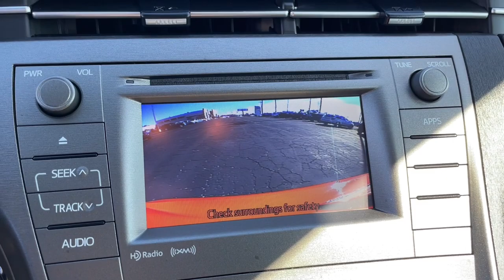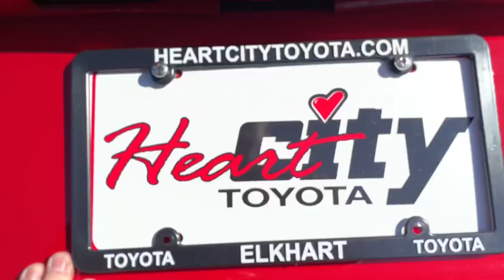2015 Toyota Prius South Bend, Mishawaka, Elkhart, Warsaw, Granger, IN 123516A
Absolutely Red Used 2015 Toyota Prius Persona Series Special Edition available in Elkhart, Indiana at Heart City Toyota. Servicing the South Bend, Mishawaka, Warsaw, Granger, IN area.

#{MAKE}
#{MODEL}
2015 Toyota Prius Persona Series Special Edition - Stock#: 123516A

Heart City Toyota is taking the needed steps to make your next vehicle purchase / service as safe as possible. Some of these steps include complete online buying, shopping by appointment combined with pickup and delivery for both sales & service. We are sanitizing vehicles prior to your appointment & on delivery, we are doing our part to make your next vehicle purchase / service as safe as possible.CARFAX VERIFIED 1 OWNER! *DESIRABLE FEATURES:* BACKUP CAM, NAV, SIRIUS XM, REMOTE ENTRY.*SERVICE & MAINTENANCE COMPLETED:* Stock# 123516A FEATURES NO LESS THAN $380 IN PREVENTATIVE MAINTENANCE & SAFETY EQUIPMENT UPGRADES. Specifically this 2015 Toyota Prius including the following items: PERFORMED USED CAR FACTORY CERTIFICATION, COMPLETED A 4 WHEEL ALIGNMENT, and MOUNTED & BALANCED 4 TIRES!This front wheel drive 2015 Toyota Prius Persona Series Special Edition features an impressive 1.8l 4-cylinder dohc 16v vvt-i engine with a Red Exterior with a Dark Gray interior and has 22,513 miles.*TECHNOLOGY FEATURES:* This 2015 Toyota Prius in Elkhart, IN Includes: Steering Wheel Climate Control, Steering Wheel Audio Controls, Navigation System, Keyless Entry, Steering Wheel Cruise Control, Steering Wheel Controls, SiriusXM Satellite Radio, Outside Temperature Gauge, Single-Disc CD Player*STOCK# 123516A* Heart City Toyota has this 2015 Toyota Prius Persona Series Special Edition ready for a quick sale today. Don't forget Heart City Toyota will buy or trade for your car, truck, SUV or van.*DEALER CONTACT INFO:* Call Heart City Toyota today at * TO SCHEDULE YOUR TEST DRIVE* of this 2015 Toyota Prius Persona Series Special Edition! Heart City Toyota proudly serves Elkhart, IN and the surrounding communities of South Bend, Mishawaka & Goshen. You can also visit us at, 711 North Nappanee Street Elkhart IN, 46514 to check it out in person!*MECHANICAL FEATURES:* Scores 48.0 Highway MPG and 51.0 City MPG! This Toyota Prius comes Factory equipped with an impressive 1.8l 4-cylinder dohc 16v vvt-i engine, an cvt transmission. Other Installed Mechanical Features Include Power Windows, Heated Mirrors, Power Mirrors, Traction Control, Cruise Control, Tire Pressure Monitoring System, Disc Brakes, Intermittent Wipers, Trip Computer, Variable Speed Intermittent Wipers, Power Steering*INTERIOR OPTIONS:* Automatic Climate Control, Synthetic Leather, Leather Seats, Premium Synthetic Seats, Overhead Console, Telescoping Wheel, Illuminated entry, Air Conditioning, Bucket Seats, Rear Seat Center Armrest, Center Console, Reading Lights, Split Folding Rear Seat, Vanity Mirrors, Center Arm Rest, Rear Window Defroster, Trip Odometer, Tilt Steering Wheel*EXTERIOR OPTIONS:* Alloy Wheels, Rear Window Wiper, Auto Headlamp, Spoiler / Ground Effects*SAFETY OPTIONS:* Back-Up Camera, Electronic Stability Control, Integrated Turn Signal Mirrors, Brake Assist, Overhead airbag, Knee AirBag, Occupant sensing airbag, Dual Air Bags, Anti-Lock Brakes, Delay-off headlights, Passenger Air Bag Sensor, Front Side Air Bags*Used Cars Elkhart, Indiana:* with over 26 used cars for sale at our Elkhart, IN Toyota dealership. Heart City Toyota has the used cars Elkhart, IN shoppers trust for safety, reliability and service. This week you'll select from one of the 4 Toyota Prius sedans like this Red 2015 Toyota Prius Persona Series Special Edition that we have in stock!Sales Tax, Title, License Fee, Registration Fee, $199 Dealer Documentary Fee, Finance Charges, Emission Testing Fees and Compliance Fees are additional to the advertised price.